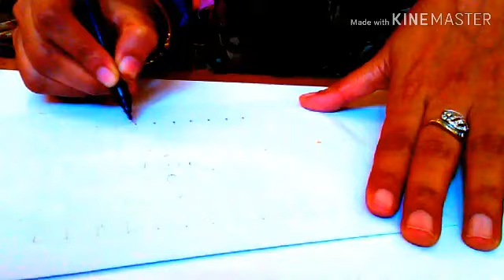11x11 Dots rangoli|Happy new year rangoli|2019 Kolam Rangoli|Latest new year rangoli|MUGGULU|Easy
11 X 11 Dots Rangoli
Very easy, unique and beautiful rangoli design for New Year 2019. HOW TO MAKE HAPPY NEW YEAR RANGOLI FOR HOME DECORATION.

11x11 Dots rangoli|Happy new year rangoli|2019 Kalam Rangoli|Latest new year rangoli|MUGGULU